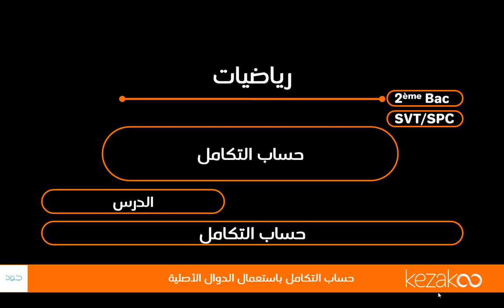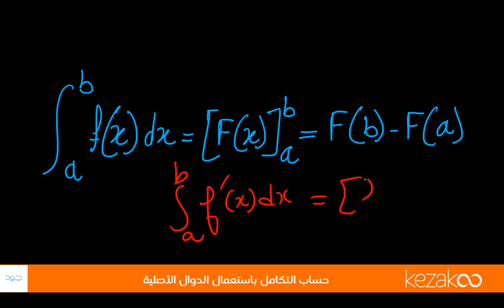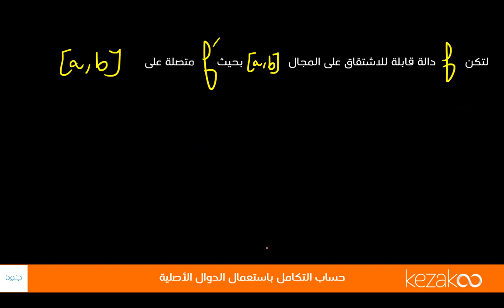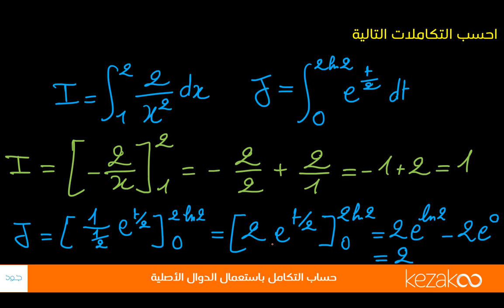التكامل، الجزء الأول، رياضيات الثانية بكالوريا